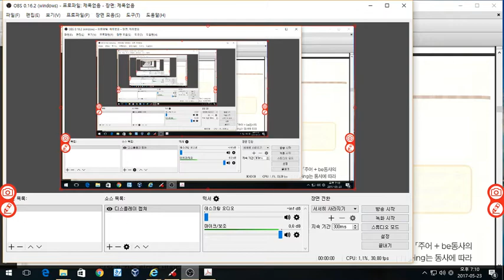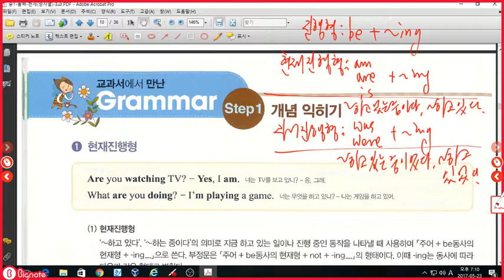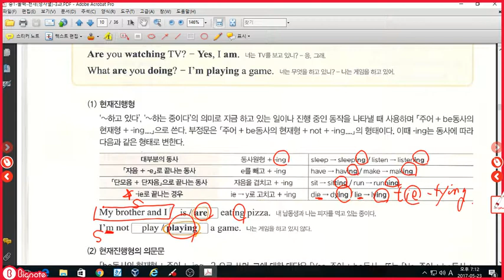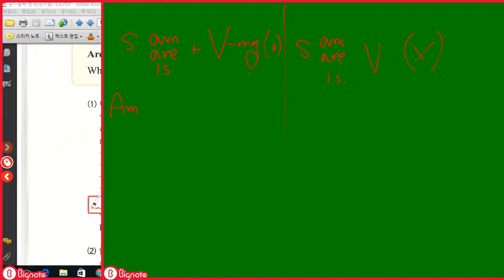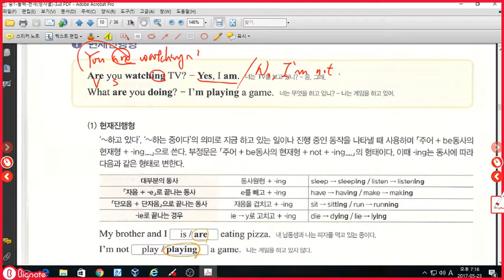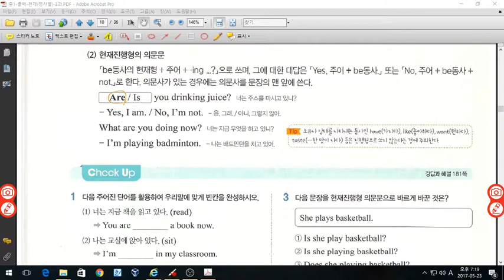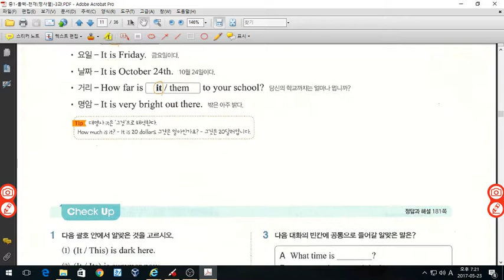중1 올백 천재정사열 3과 문법